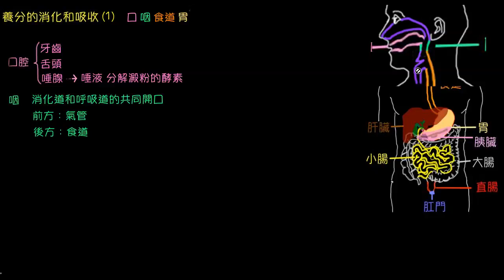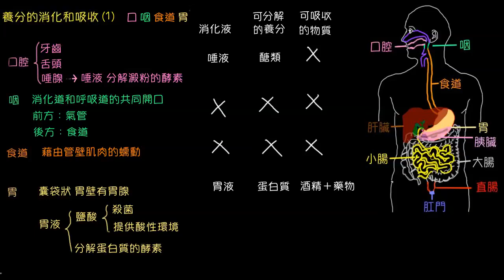養分的消化和吸收（1)口咽食道胃